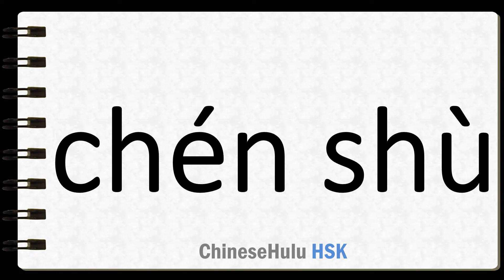How to Say to declare in HSK Chinese